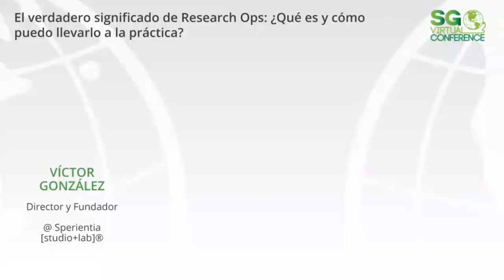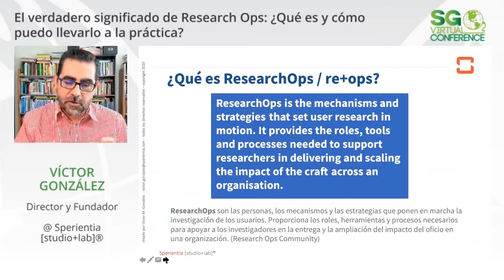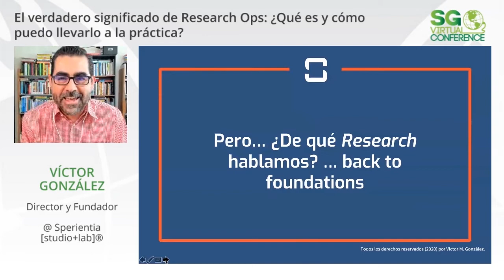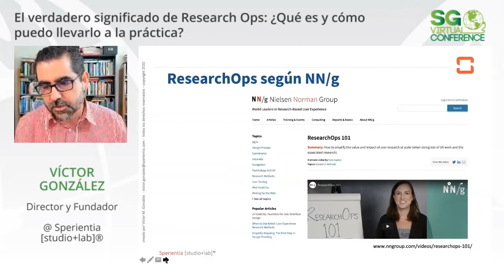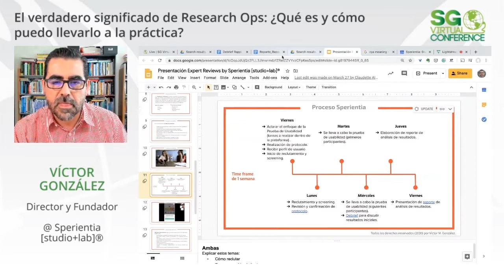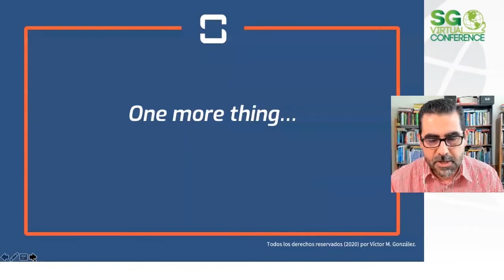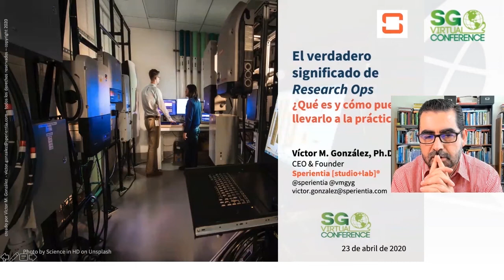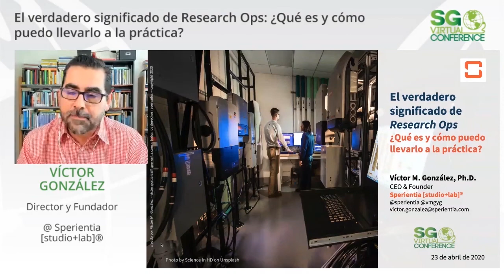El verdadero significado de Research Ops: ¿Qué es y cómo puedo llevarlo a la práctica?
En esta plática se aborda el tema de ResearchOps comenzando por establecer el contraste con DevOps y DesignOps. Se presentará el marco de trabajo y modelo de que implementa la comunidad de researchops (re+ops) y se discutirá un acercamiento pragmático y real de Research Ops, los contrastes entre Design vs. Research, Evaluative research vs Explorative research y algunas razones por las cuales los investigadores, en lugar de los diseñadores, tienen más posibilidades de obtener un "una silla en la mesa".

Sesión presentada por Víctor González en SG Virtual 20.04.